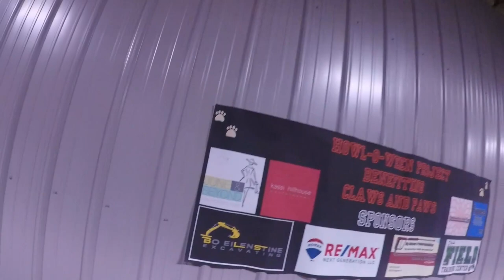What it's like to work out at the Field Training Facility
I'm a 16 year old kid named Buckskin, and I like to make YouTube videos for fun. I also like Jesus, lifting and a lot of other bucking things. Have a Blessed day. KYHH KG KRTT